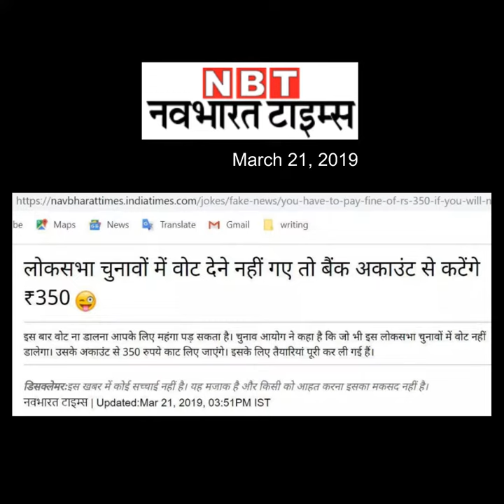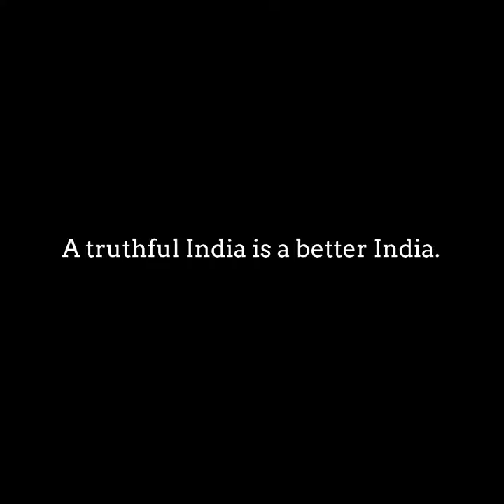Satirical newspaper clipping about a penalty of Rs 350 for not voting goes viral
Social media users fall for satirical news report that voters who do not go for voting will have to pay penalty of Rs 350.